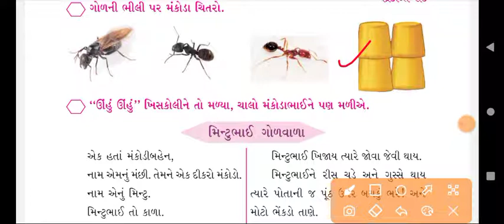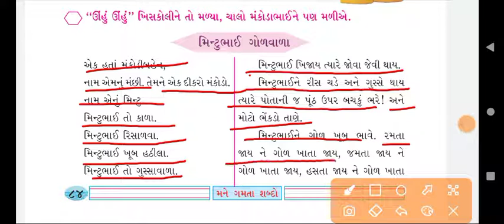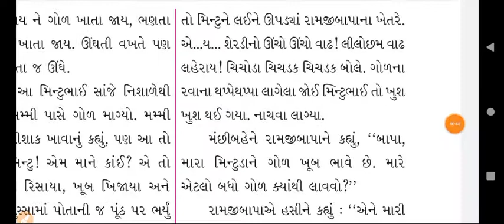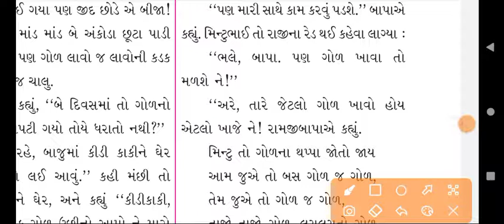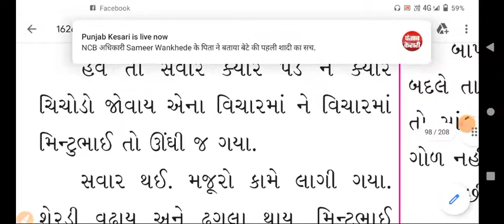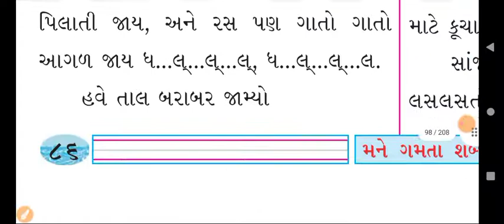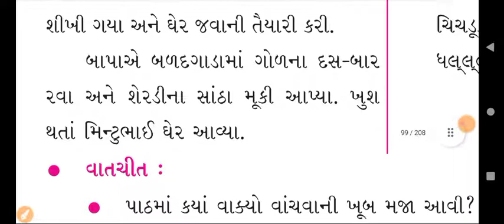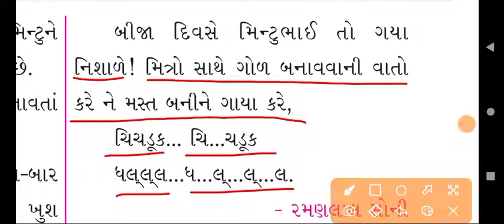કુહૂ ધોરણ 4 l પાઠ 5 પવન ખિજાય તો ગોળ ઝાપટો l pavan khijay to gol zapto l મંકોડા ની વાર્તા l